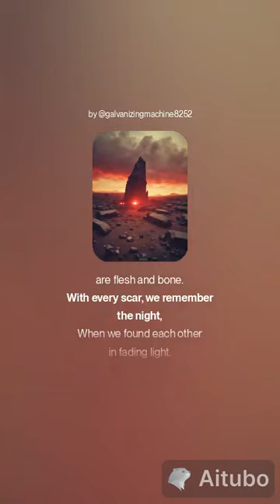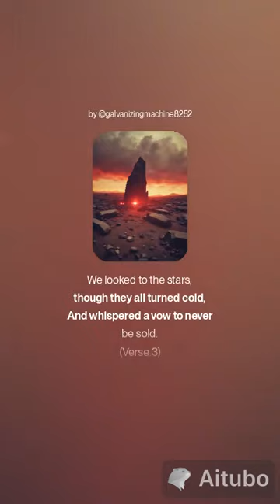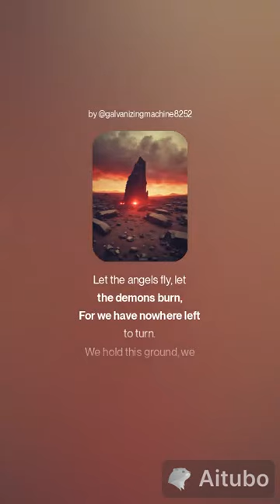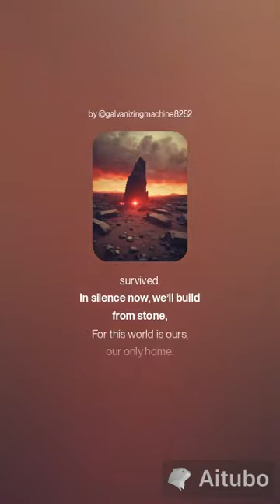LoveCraft's Abyss Survivors of the Last Dawn